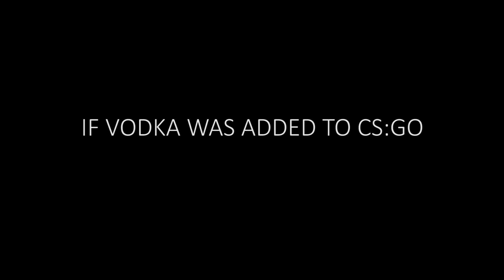IF VODKA WAS ADDED TO CS:GO 2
From 8:11-8:20 is a *Paid Integration*

MUST BE 18+ TO PLAY ON THE SITE.

Song credits Credits:

Selo i Ludy-Село і Люди - It's My Life